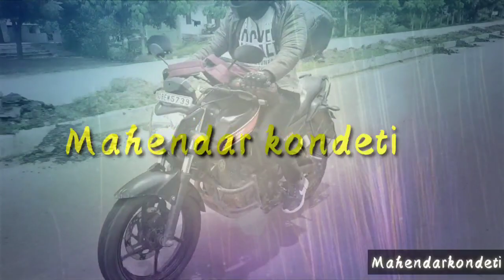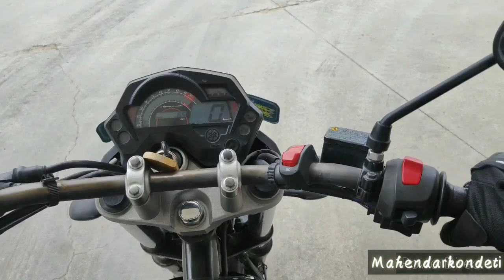Shadnagar to jurala